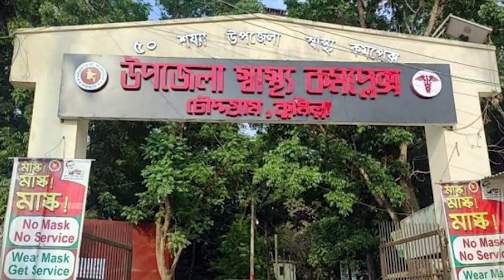দুবাই প্রবাসির সুন্দরি স্ত্রি কন্যাকে কুপিয়ে জানে খতম করে দিল জানোয়ার ভাই